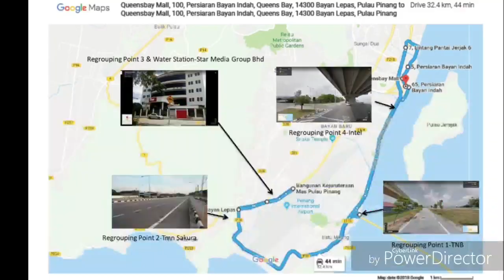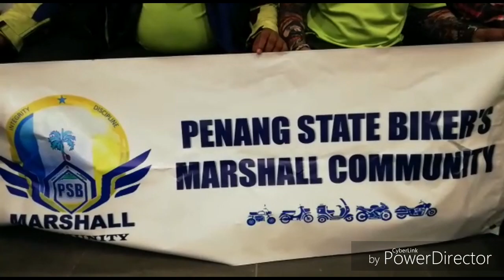PSB Marshall Community escorts Ride4sight 2019 event